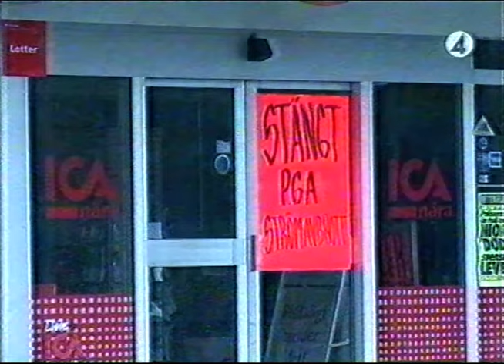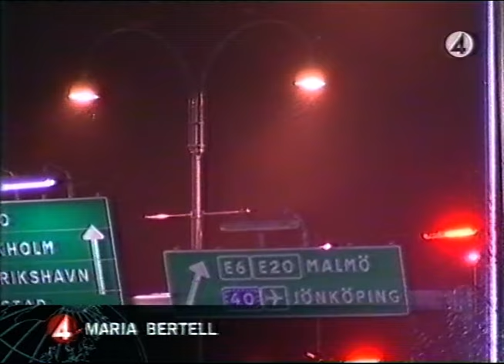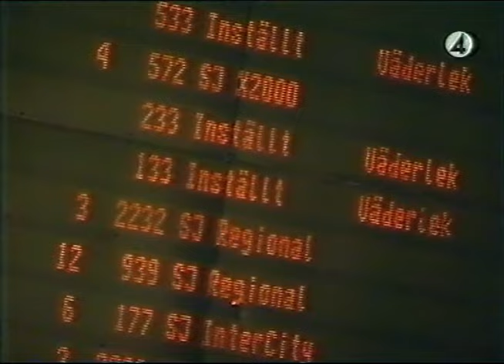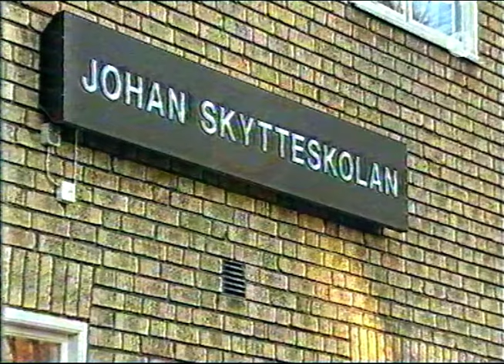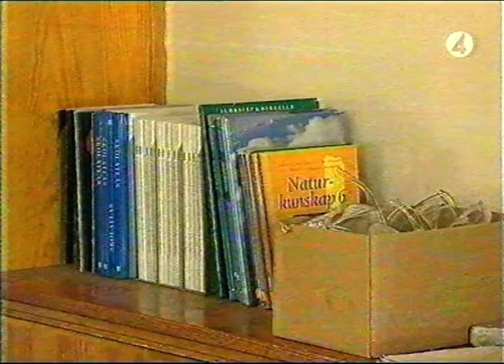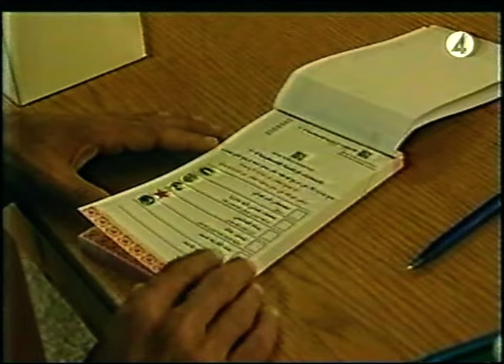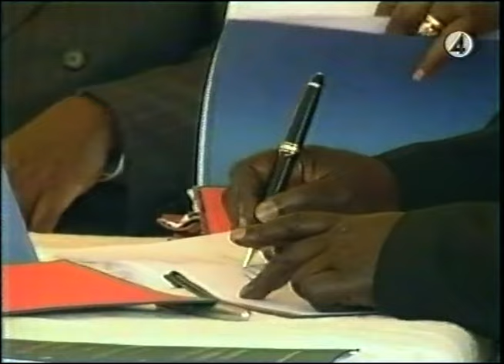TV4 Nyheterna (TV4 2005-01-09)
Val i Palestina bland annat.